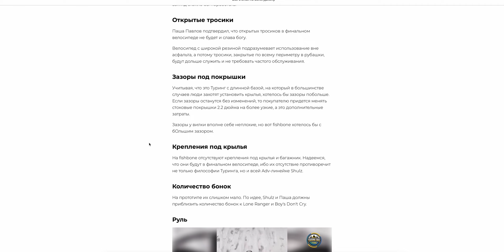Кастом на базе Shulz Wanderer спустя 2 года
ℹ️ Продолжение серии видеороликов со сборкой кастомного велосипеда Саши. В видео рассказывается про обновленные комплектующие, которые менялись/доустанавливались на велосипед в течение 2-лет эксплуатации

00:00 Вступление
00:47 Пробы и ошибки в выборе рулей и выносов
03:15 Изменения в экипировке и сумках
06:45 Отказался от байкпакинга и снова перешел на багажник. Зачем?
08:21 Пробы и ошибки в выборе педалей
10:10 Новые покрышки
12:51 Новый вилсет
14:50 Какие зазоры под резину и что с крыльями?
17:25 Впечатления о фреймсете Shulz Wanderer 2021 спустя 2 года
19:54 Буду ли я ещё что-то менять на велосипеде?
21:17 Есть ли планы по смене фреймсета Wanderer на что-то другое?

*является в РФ экстремистской организацией